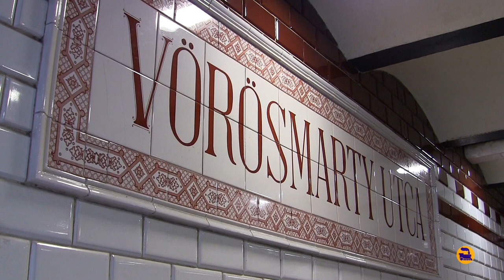Беспилотный метрополитен. Будапешт.